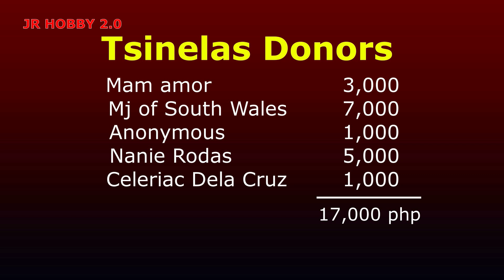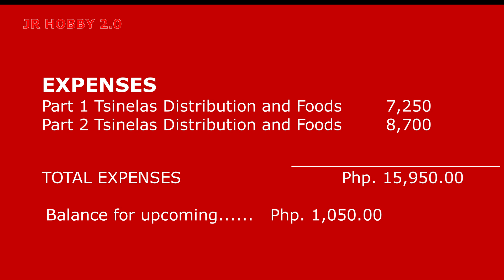Tsinelas para sa @nak ng mga Mangingisda Part 2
Masarap sa pakiramdam na pasayahin at lutuan ang mga b@tang anak ng mga masisipag nating mangingisda. Mahirap man ngunit sulit nang makita ko ang ngiti ng mga b@ta. Salamat po sa mga taong ginamit ng Panginoon upang makapagpasaya sa mga b@tang ito.